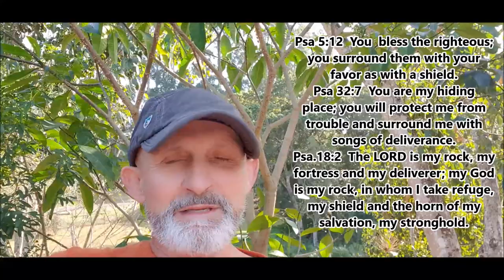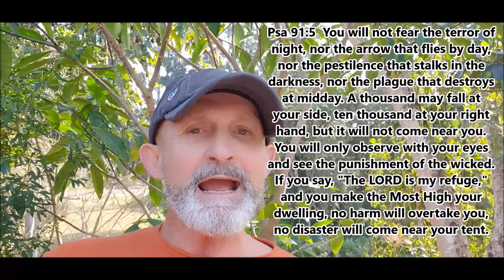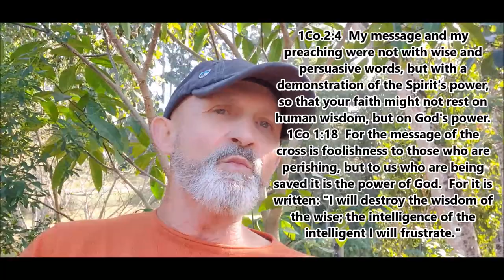THE SHIELD OF FAITH. Part 5 of THE ARMOUR OF GOD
We all need protection. We all need to feel safe. Well the good news is that God has given us a shield called faith and this shield of faith is not something that we have to generate or build, it's simply a gift that our good heavenly Father has given to us by the grace that comes through Jesus Christ. We trust and rely on the faith of Jesus and not our own faith.
We are soldiers of God in a battle against the evil one, the devil. We can use the shield of faith to defend ourselves and also to attack if need be. It's the good news gospel.
Partner with me to equip believers to share the good news of Jesus, save the lost, heal the sick, cast out demons and raise the dead in the power of the Holy Spirit and the Word. This is our calling and inheritance in Jesus' grace. The finished work of the cross qualifies us to go and advance the kingdom of God in his name. So help get this message out there. Let's use the social media system to equip the saints and tell people the good news of Jesus.